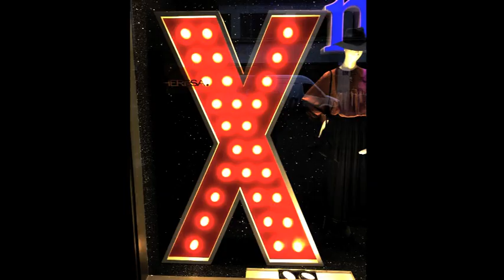xmas sizzle 2015